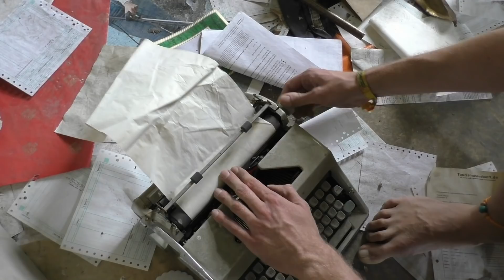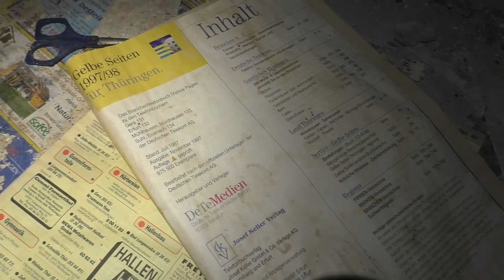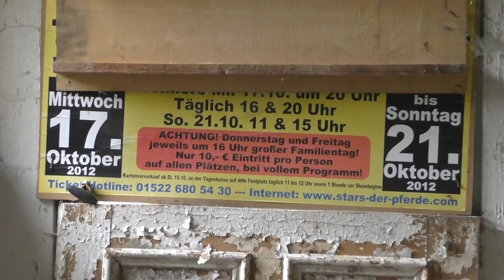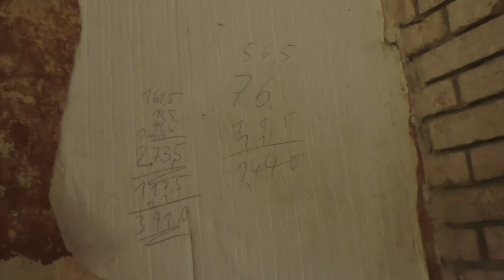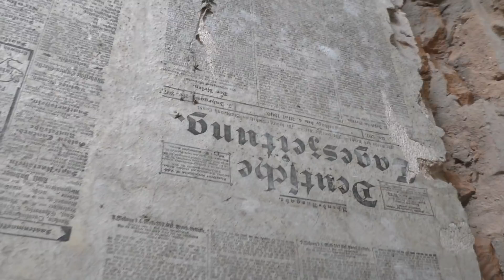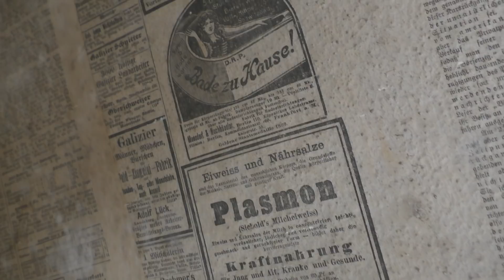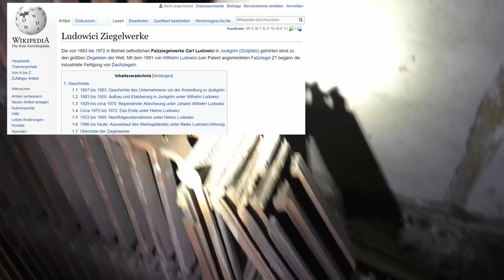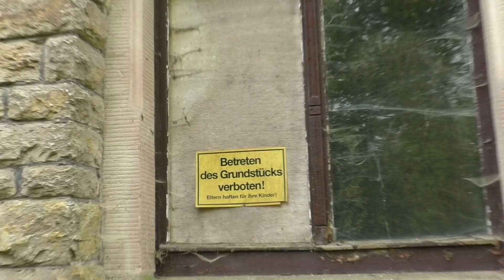ZEITUNG von 1900 GEFUNDEN! | Rittergut | Urbex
Benjamin erzählt uns heute was vom Storch, der in der Bäume hämmert ... Wir schauen uns zusammen mit Johannes ein verlassenes Rittergut an und fanden verdammt alte Zeitungen!